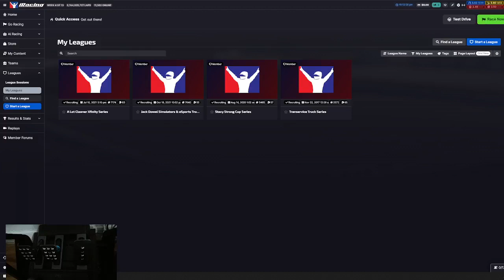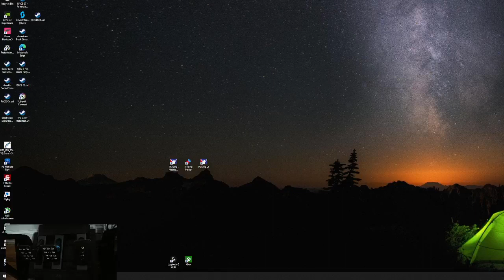Jack Dowel Motorsports TNN Truck Series Love's RV Stop 250 at Talladega SuperSpeedway